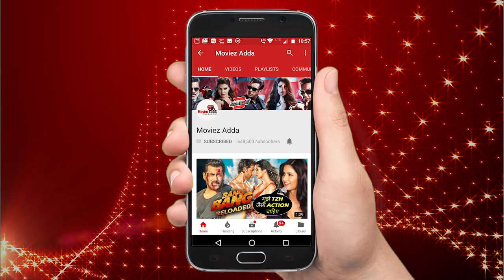Deepika Padukone's ENTRY In Salman's INSHALLAH - Checkout